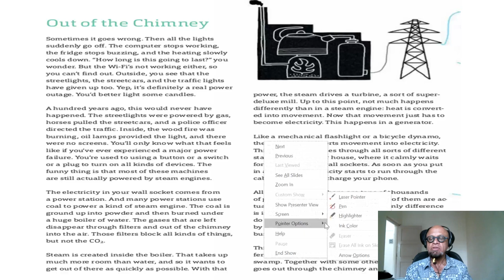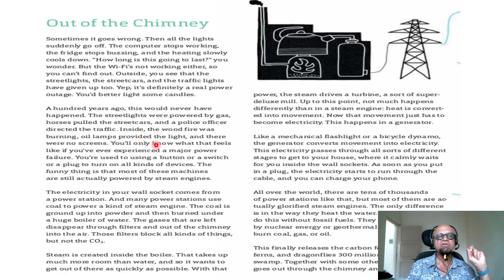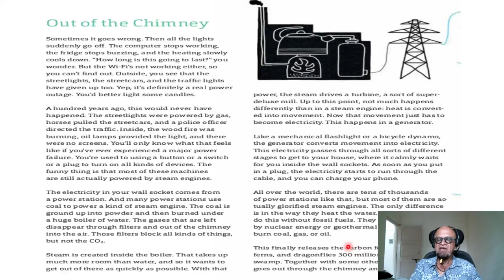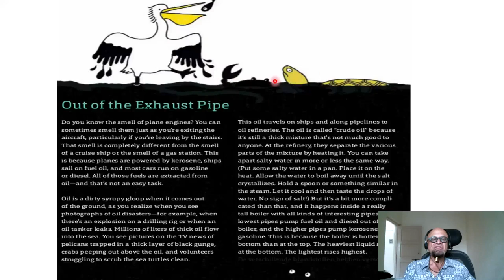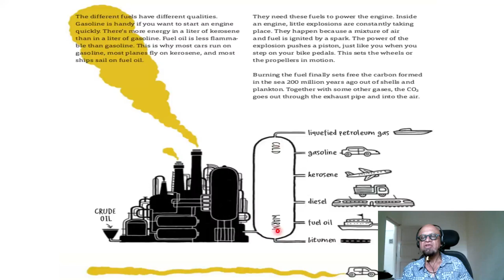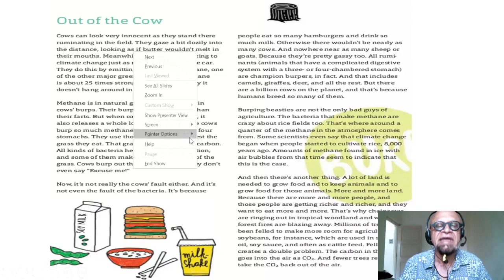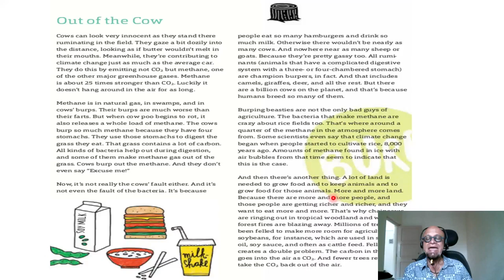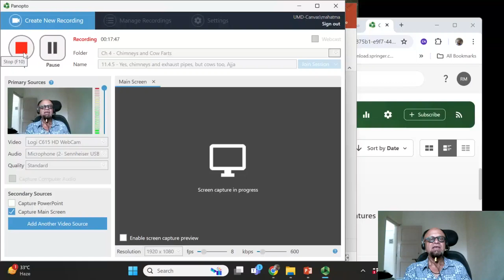11. 4.5 - Yes Kids, chimneys, exhaust pipes and cow farts produce emissions!